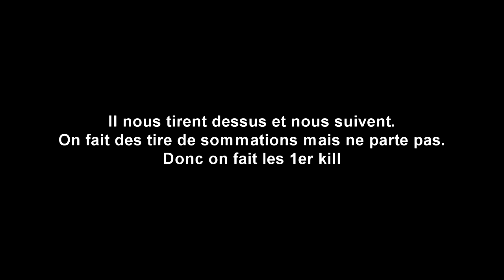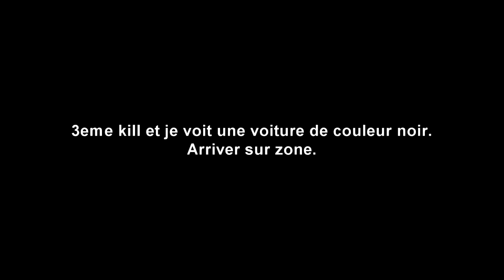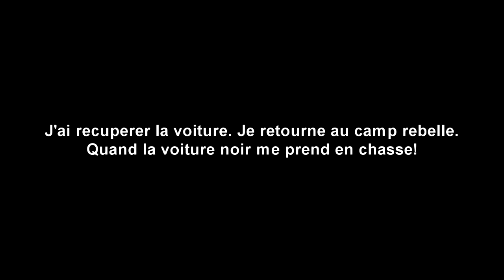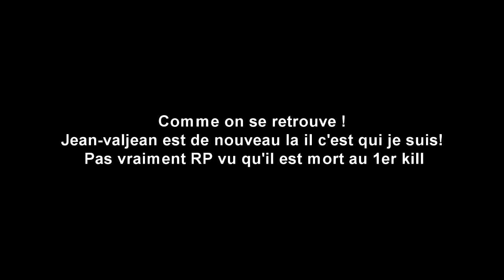Altis Life Pingas Report par Bloods 1/1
Report par la Team Bloods sur le serveur Altis Life Pingas